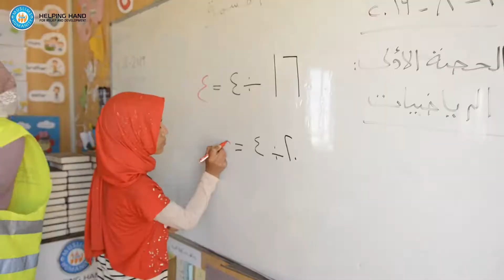Literacy Project - HHRD MENA